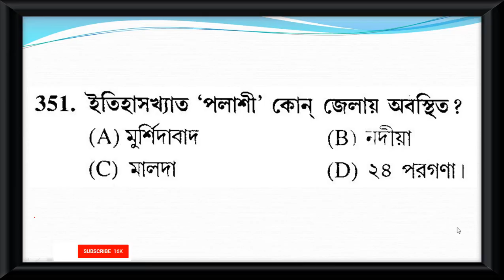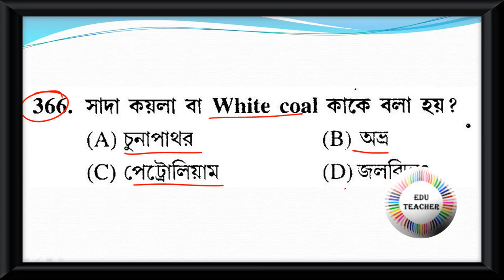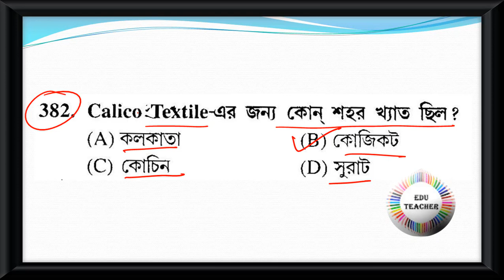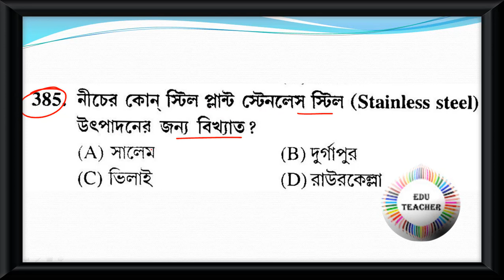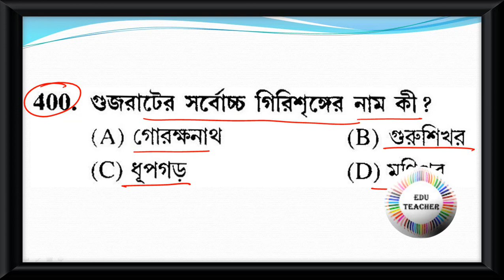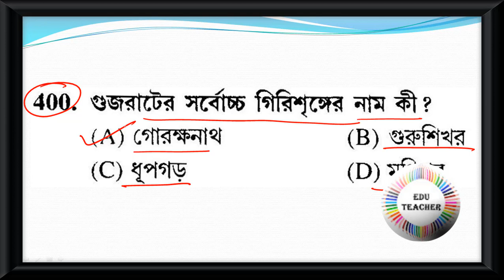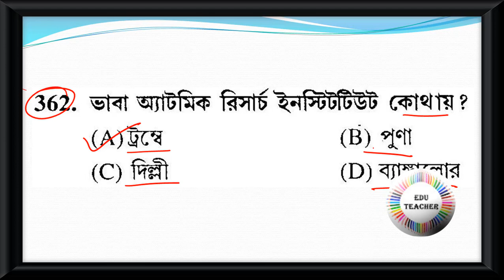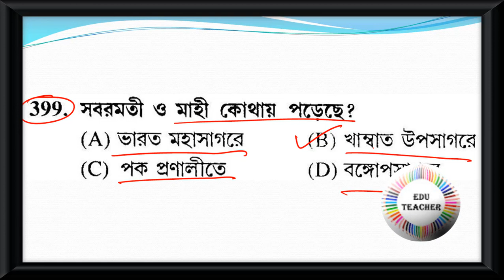Probable Upper Primary TET Practice Set Geography ভূগোল বিষয়ের প্রশ্নোত্তর Part 8